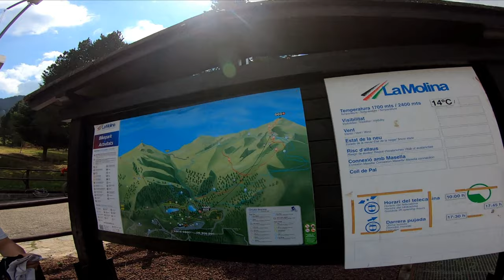La Molina Bike Park, Emanuel Adamo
Emanuel, Ale y Fabhino, intentando bajar como pueden de la montaña
24-08-19, Cataluña, España